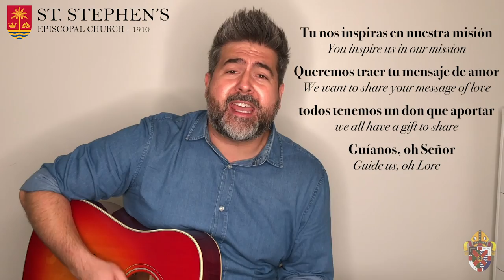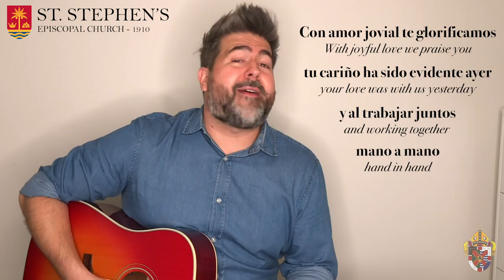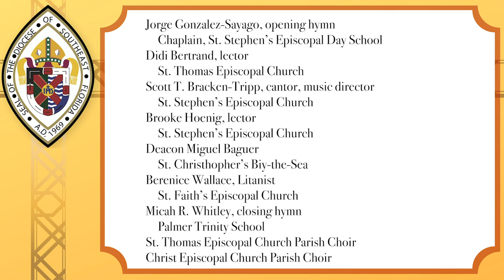Holy Eucharist - 51st Southeast Florida Diocesan Convention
Opening the 51st Convention of the Episcopal Diocese of Southeast Florida, the Twentieth Sunday after Pentecost is celebrated live at St. Stephen's Episcopal Church in Coconut Grove, Miami, FL. October 18, 2020.

Church Publishing has made the BCP available for free online during this period of social distancing.

Should you wish, you can follow along with the appointed readings in your Bible at home, or at this link:

Isaiah 45:1-7
Psalm 96:1-9
I Thessalonians 1:1-10
Matthew 22:15-22

Didi Bertrand, Lector
Scott Bracken-Tripp, Cantor
Brooke Hoenig, Lector
Berenice Wallace, Litanist

Jorge Gonzalez-Sayago, opening hymn
Christopher Harrell, gradual hymn
Micah R. Whitley, closing hymn

St. Thomas Episcopal Church Parish Choir
Christ Episcopal Church Parish Choir
Diocesan Virtual Choir

The Right Rev. Peter Eaton, celebrant, Bishop of the Diocese of Southeast Florida
The Most Rev. Michael Curry, preacher, Presiding Bishop of the Episcopal Church
The Very Rev. Mary Ellen Cassini, Dean of the South Dade Deanery
The Rev. Wilifred Allen-Faiella, Rector, St. Stephen's Episcopal Church
Deacon Miguel Baguer, St. Christopher's By-the-Sea
Scott Bracken-Tripp, Music Director & Video Editor, St. Stephen's Episcopal Church

St. Stephen's Episcopal Church 2750 McFarlane Road Coconut Grove, FL 33133
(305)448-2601